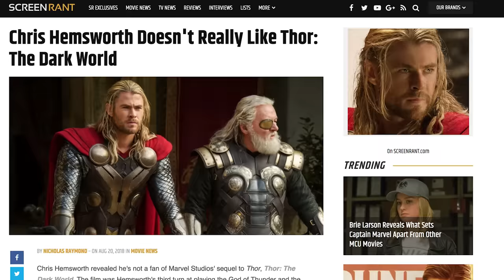Thor: The Dark World Pitch Meeting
Step into the pitch meeting that started Thor: The Dark World!

Thor: The Dark World is pretty much seen as one of the weakest movies in the Marvel Cinematic Universe… So how exactly did that happen? Why is thor such a mopey baby when he could have easily gone to see Jane Foster during the Avengers movie? What’s up with Heimdall and the other Asgardians being so incompetent at everything? Why did Thor’s mom have to die? Why did Chris Hemsworth himself dislike this movie so much? To answer those questions, step inside the pitch meeting that led to Thor: The Dark World. It’s super easy, barely an inconvenience.